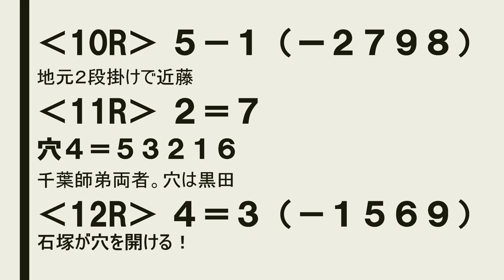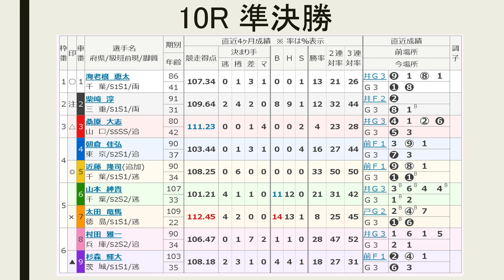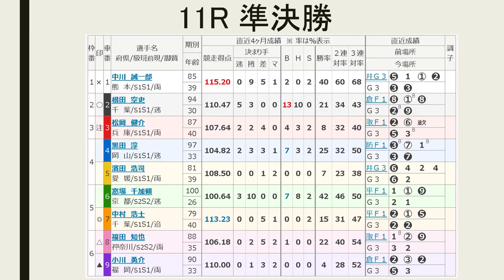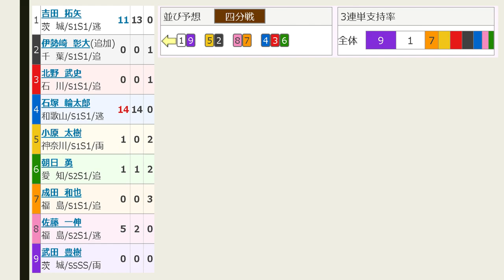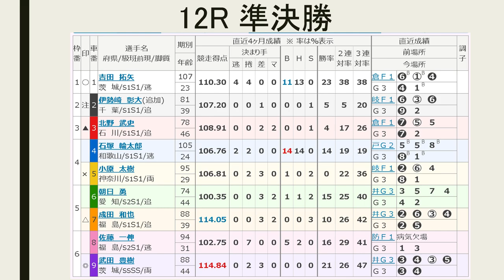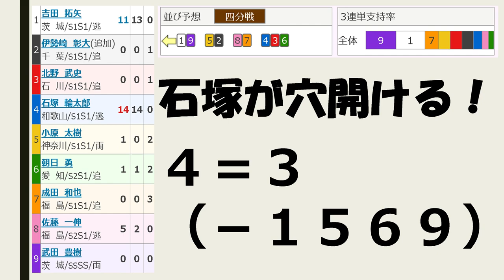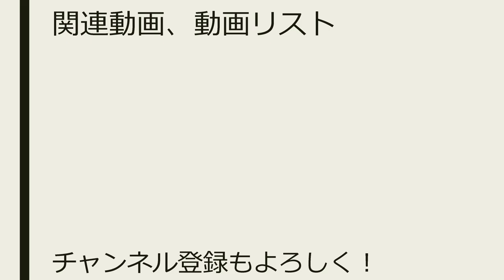【競輪予想】松戸記念 3日目 準決勝【Keirin 2018.08.04】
2車単 3－7 1690円的中！